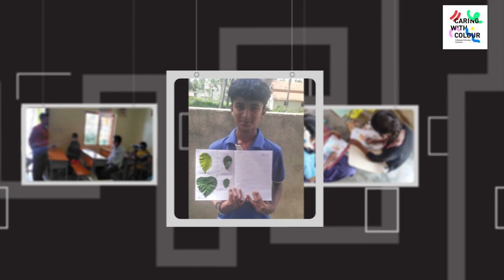Project Based Learning